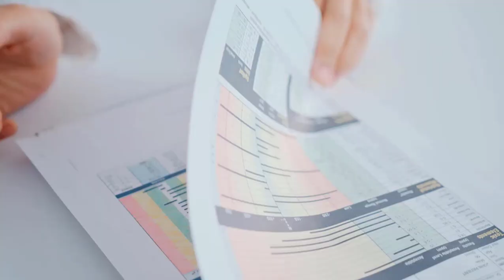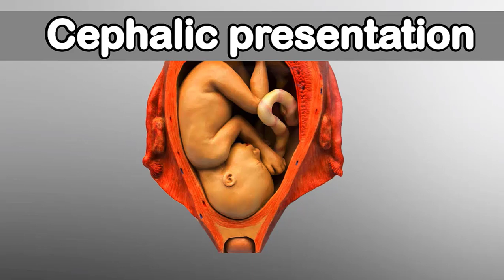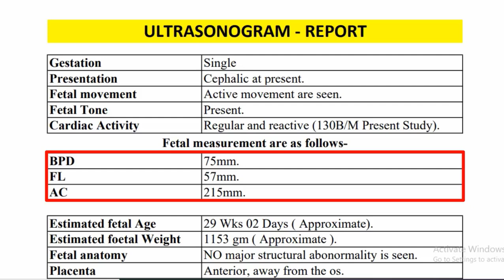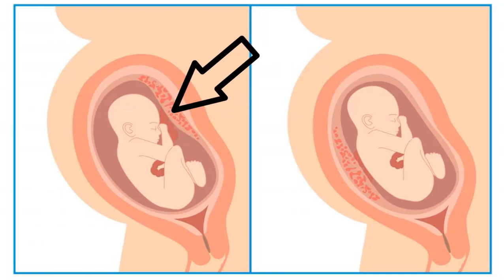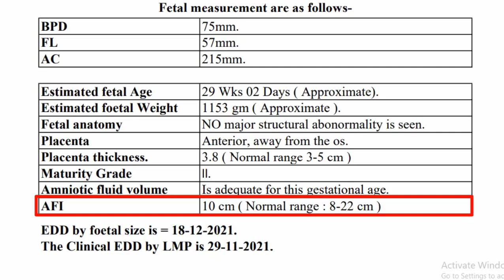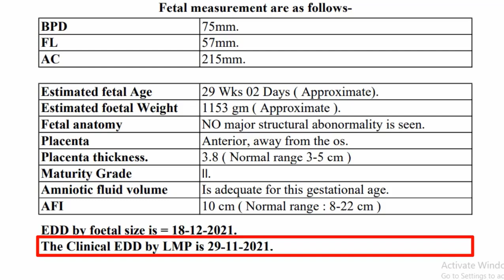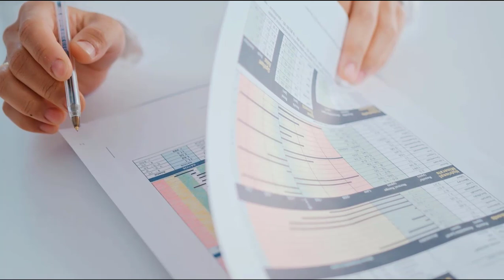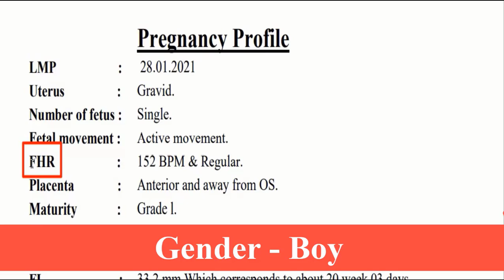আল্ট্রাসনোগ্রাম রিপোর্ট দেখে কিভাবে বুঝবেন গর্ভের সন্তান ছেলে নাকি মেয়ে |Pregnancy ultrasound report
আল্ট্রাসনোগ্রাম রিপোর্ট দেখে কিভাবে সহজেই বুঝবেন গর্ভের সন্তান ছেলে নাকি মেয়ে | Ultrasound report in Pregnancy.আল্ট্রাসাউন্ড রিপোর্ট দেখে কিভাবে নিজে বুঝবেন ছেলে নাকি মেয়ে হবে | ultrasound report in pregnancy.গর্ভের সন্তান ছেলে না মেয়ে আল্ট্রাসনোগ্রাম রিপোর্ট দেখে কিভাবে বুঝবেন? আল্ট্রাসনোগ্রাম,ছেলে সন্তান হওয়ার লক্ষণ। আল্ট্রাসনোগ্রাম রিপোর্ট ছেলে না মেয়ে বোঝার উপায়। গর্ভবতীর আল্ট্রাসনোগ্রাফি রিপোর্ট। আল্ট্রাসাউন্ড রিপোর্ট দেখে কিভাবে নিজে বুঝবেন ছেলে নাকি মেয়ে হবে। কীভাবে জানবেন গর্ভের সন্তান ছেলে না মেয়ে। আল্ট্রাসাউন্ড রিপোর্ট দেখে কিভাবে বুঝবেন গর্ভের শিশুটি ছেলে না মেয়ে? গর্ভের সন্তান ছেলে না মেয়ে আল্ট্রাসনোগ্রাম রিপোর্ট দেখে কিভাবে বুঝবেন? আল্ট্রাসনোগ্রাফি রিপোর্ট। আল্ট্রাসনোগ্রাম রিপোর্ট দেখে কিভাবে বুঝবেন গর্ভের বাচ্চা ছেলে না মেয়ে?  আল্ট্রাসনোগ্রাফি রিপোর্ট। Ultrasound report in Pregnancy A to Z. ultrasonography. ultrasonography report. ultrasonography in pregnancy.